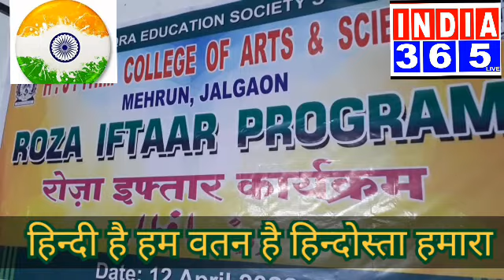हिन्दी है हम वतन है,हिन्दोस्ता हमारा-INDIA365,AYAZ MOHSIN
सभी धर्मगुरू एक मंच पर